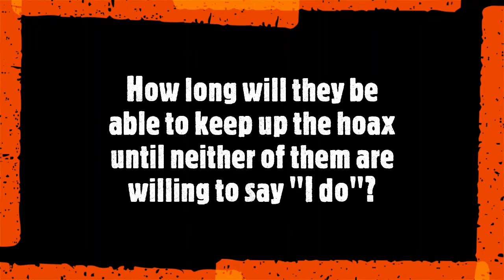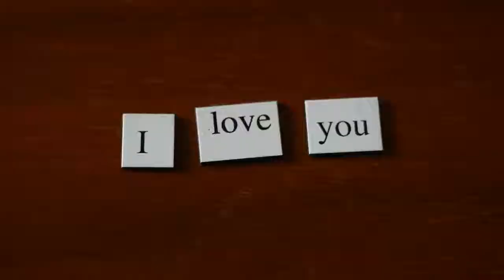Egocentric (A Wattpad Romance)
WATTPAD ROMANCE NOVEL

The night that I met Drew Rush was the same night I got engaged - specifically to him.

When I found out my father suffered his seventh stroke in three days the doctors broke the devastating news that he wouldn't live to see the end of the month,  but I didn't know that would mean I would have to sport a oversize, ugly rock on my ring finger until his last dying breath.

Drew Rush is Manhattan's top divorce attorney. I hadn't seen his face plastered on numerous billboard's across New York like everyone else claimed to have, his promise to put the happiness back in your life was his ode to his success. But, upon meeting Drew Rush at the foot of my father's death bed and having him nonchalantly slide a crystal ball onto my ring finger I was anything but happy.

Last week I was attending my best friend's bridal shower and now I'm planning my very own bachelorette party for a marriage that is a complete and utter hoax.

But the more time I spend with Drew Rush, the more the egocentric asshole in him shines through. How am I supposed to pretend to be in love with someone who's supposed to be my fiancé?